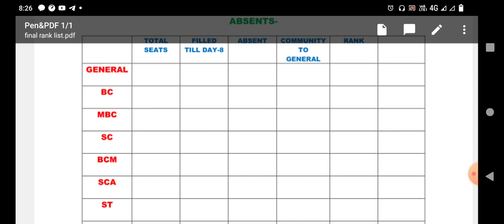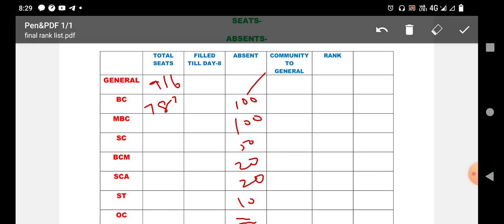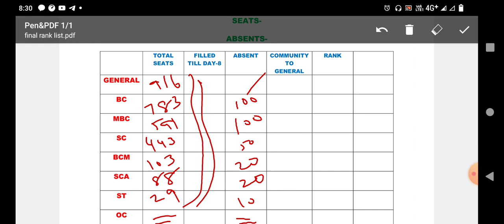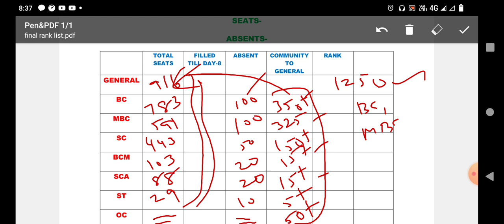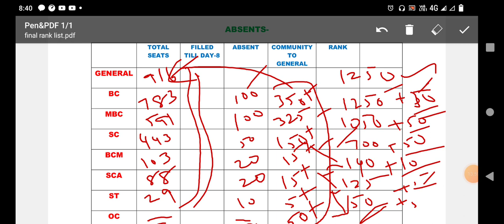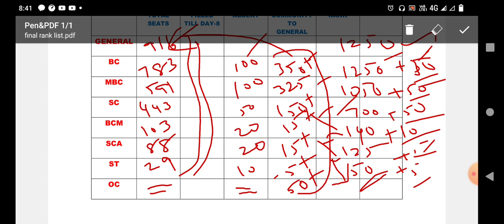Group4, 2022 typist counseling/ final rank list/100% prediction